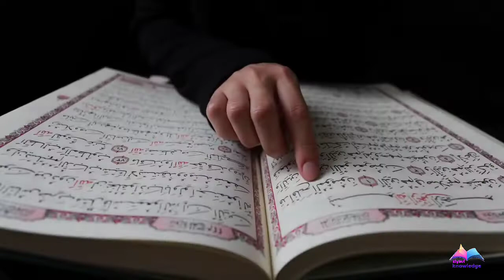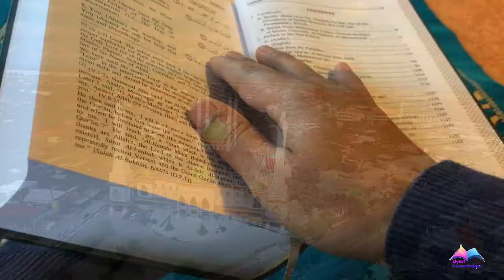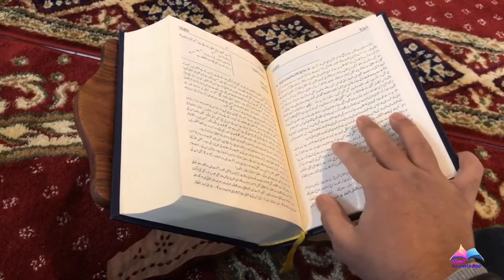जब 100 साल पुरानी मस्जिद को खोला तो उसके अंदर से क्या निकला ! || video Hindi Urdu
मोहतरम दोस्तों मस्जिद एक ऐसा मकाम जो सबसे ज्यादा इज्जत और तकरीम वाला है क्योंकि यह वह जगह है जहां इंसान अपने रब के सामने सजदा रेज होता है अपने रब के सामने अपनी परेशानियां पेश करता है और वह मालिक दिन में 5 बार उसे पुकारता है एक गाफिल इंसान अपने रब की तरफ वापस लौट आ के वही तेरे हाल पर रहम करने वाला है और वही तेरी मुश्किलात को आसान करने वाला है दोस्तों मुसलमानों का मस्जिदों से एक खास लगाओ और मोहब्बत है और मस्जिदों की इज्जत वे तकरीम लाजमी है दोस्तों क्या आप जानते हैं भारत में एक 100 साल पुरानी मस्जिद को जब खोला गया तो उसके तहखाने में से ऐसी क्या चीज बरामद हुई जिसने लोगों को परेशान कर दिया आज की वीडियो में तफसील के साथ आपको इसके बारे में सब बताएंगे आप से गुजारिश है इस वीडियो को आखिर तक जरूर देखिएगा दोस्तों इस्लाम की तारीफ जितनी पुरानी है उतनी ही पुरानी मस्जिद की तारीख है इस्लाम में मस्जिद को एक खास मुकाम दिया जाता है कोई भी नापाक शख्स मस्जिद के अंदर दाखिल नहीं हो सकता मोहतरम दोस्तों पुरानी मस्जिदों की कई कहानियां  किताबों में मिलती है इन मस्जिदों में से कई ऐसी चीजें बरामद हुई जिनमें कुराने पाक के पुराने नुस्खे उलमा ए ईकराम के इस्तेमाल किए जाने वाली चीजे और जे नमाज उनके कपड़े जिनको लोगों ने अपने यहां मैं महफूज कर लिया दोस्तों एक हालिया मस्जिद जिसके बारे में बताया गया कि उसे 100 साल बाद खोला गया दोस्तों में मस्जिद के नीचे तहखाने का जब लोगों को पता चला तो लोगों ने वहां पर खुदाई करवाई दोस्तों जब तहखाने  को खोला गया तो वहां पर बहुत अंधेरा था दोस्तों अब जैसे ही वहां पर रोशनी का इंतजाम किया गया और कुछ लोग वहां गए तो क्या देखते हैं के तकरीबन वहां पर 100 से ज्यादा इंसानी जीसम के ढांचे मौजूद थे यह देखकर वहां मौजूद लोग हैरान हो गए लेकिन फिर फौरी तौर पर इन ढांचे साइंस का तजुर्बा करने और मजीद इंफॉर्मेशन जानने के लिए दूसरी जगह पर भेज दिया गया इसके बाद दोस्तों जब तारीखे किताबों का मुतालबा किया गया तो कुछ लोग यह बताते हैं दरअसल यह किसी बादशाह की जेल का  तहखाना था यह 100 से ज्यादा लोग इसी बादशाह कैद कर रखे थे तो जब आवाम प्रेशर बढ़ने लगा तो फौरी तौर पर  पर एक मस्जिद तामीर कर दी गई ताकि किसी को पता ना चले इस मस्जिद के नीचे क्या है नाजरीन इकराम हम पहले भी कहीं ऐसे वाक्यात सुन चुके हैं और इनकी हकीकत क्या है यह हमेशा से मुतनाजे रही है क्यों के तारीख दान अक्सर अपनी किताबों में ऐसे वाक्यात भी लिख देते हैं जिनका हकीकत से कोई ताल्लुक नहीं होता दोस्तों उम्मीद करते हैं आपको यह हमारी वीडियो जरूर पसंद आई होगी